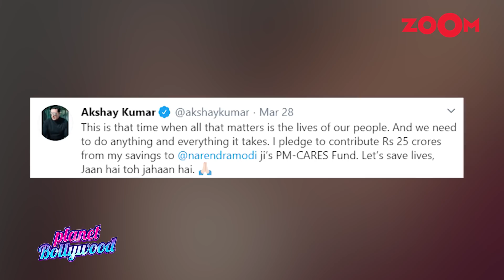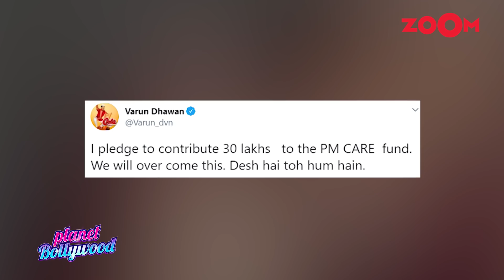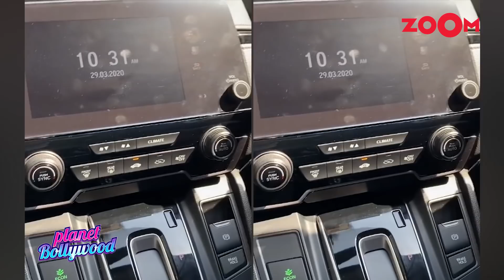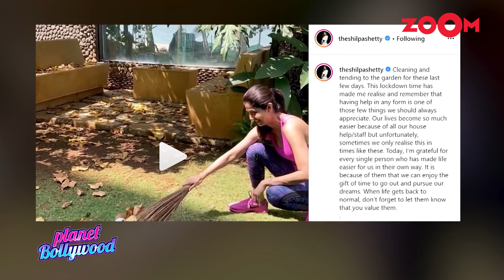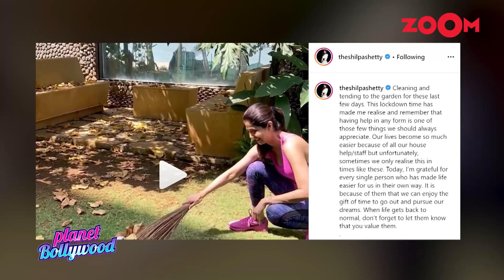Akshay donates INR 25 crores to fight Coronavirus | Tamannaah's exclusive chat | Planet Bollywood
0:38 - Akshay Kumar donates INR 25 crores to fight Coronavirus pandemic in India | Bollywood News
04:50 - Virat gets a haircut by Anushka Sharma | Varun Dhawan raps for fans | Celebs during lockdown
08:45 - Priyanka Chopra on having babies and starting a family with her husband Nick Jonas
12:07 - Shah Rukh Khan and Alia Bhatt all set to collaborate again? | Bollywood Gossip
15:48 - Aamir Khan's story of reuniting with Juhi Chawla after his divorce with his first wife
18:14 - Tamannaah Bhatia on her routine during lockdown, daily wage workers, sharing tips & tricks